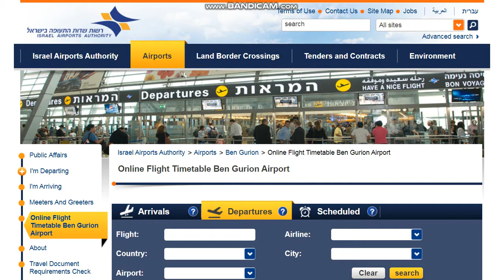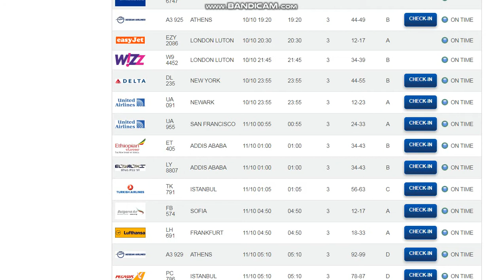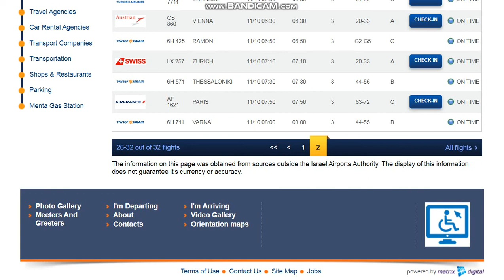10.10.2020.Shemini atzeret.Sukot 5781.Flight from Ben Gurion.TLV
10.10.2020.Sukot 5781.Flights  from Ben Gurion.TLV
Куда запланированы рейсы из Израиля аэропорт Бен Гурион?          10                           октября 2020 года. Сукот 5781

Sukot 5781.

Запрет на перелет из Израиля в период с 25 сентября по 14 октября                                                                                                                     2020 года.